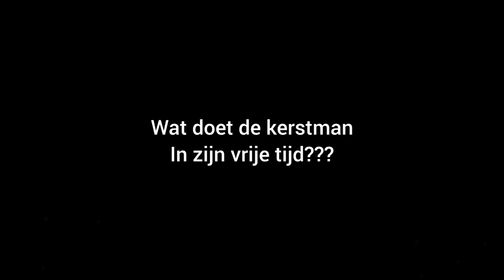wat doet de kerstman in zijn vrije tijd???